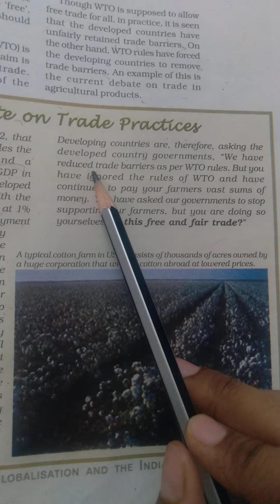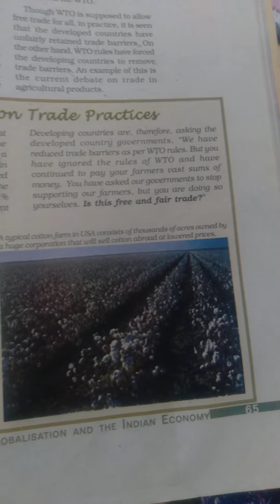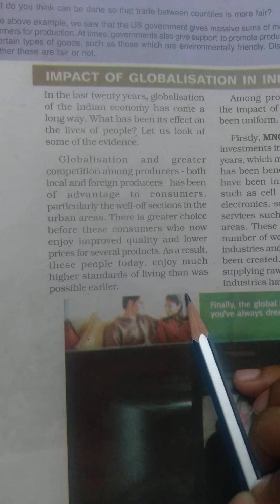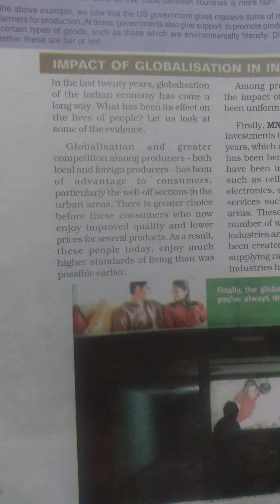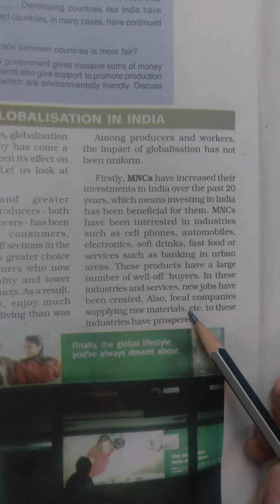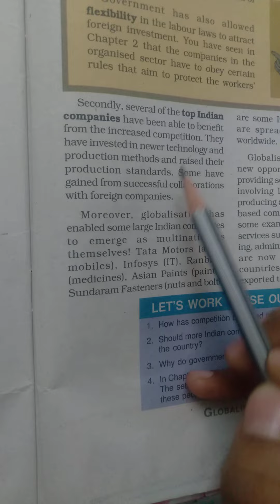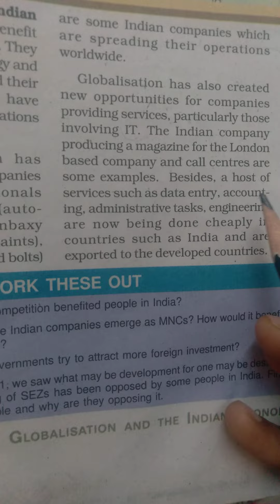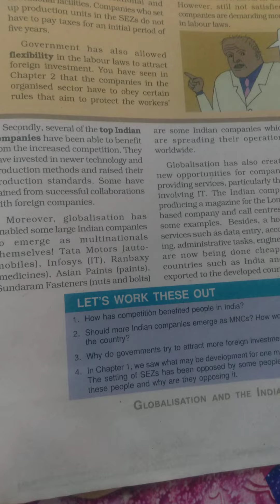10th class (part2)